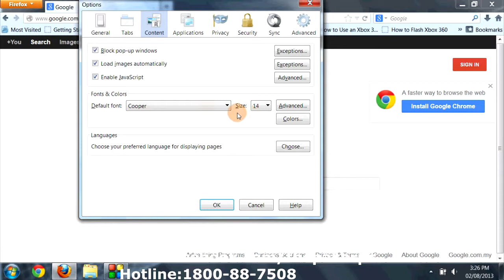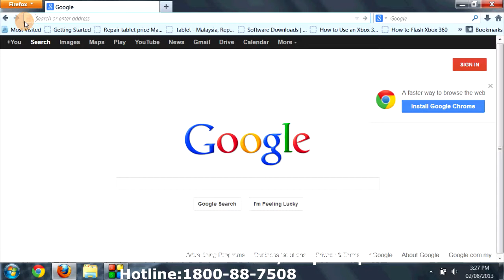Mozilla Firefox-How To Install Fonts